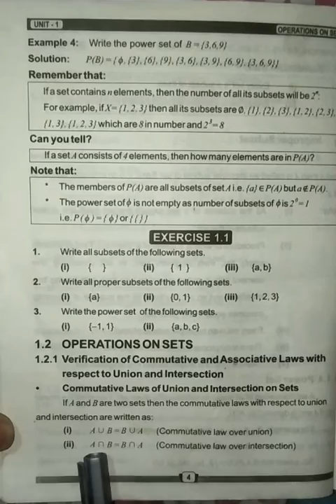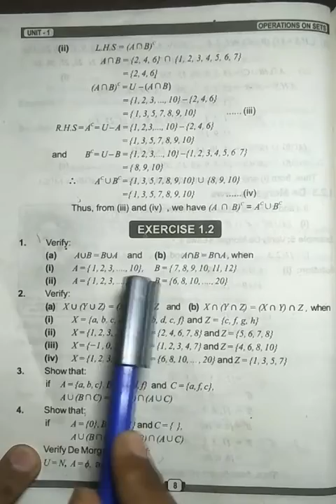Class 8th Math lecture 2 Ex. 1.2 Q# 1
Lecture delivered by: Adil Hussain
Class: 8th
Subject: Math
Lecture: Ex. 1.2 Q# 1